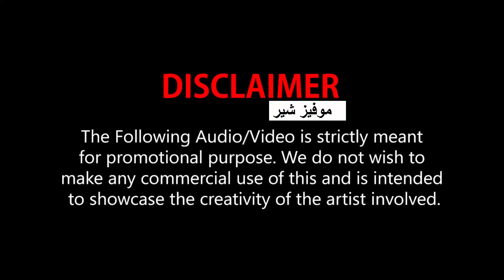اغنية Dus Bahane 2.0 مترجمة من فيلم Baaghi 3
حصريا مشاهدة اغنية تايغر شروف وشرادها كابور Dus Bahane 2.0 مترجمة من فيلم باغي Baaghi 3